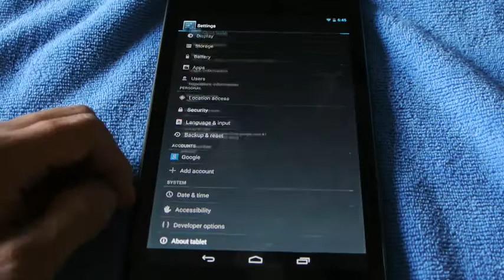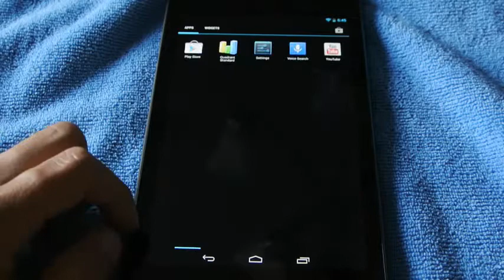Google Nexus 7 NEW 2013